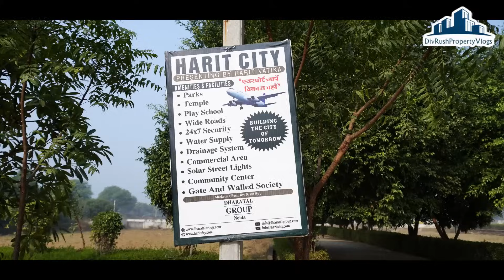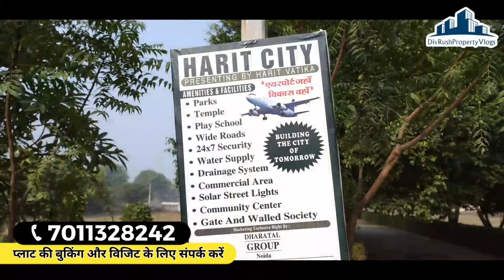AIRPORT के पास सबसे खूबसूरत कॉलोनी | Cheapest plots Near Jewar airport | Plots in Jewar | Harit City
( FREE PICK UP AND DROP FACILITY FOR SITE VISIT FROM ANY LOCATION)
Harit City Projects Pvt. Ltd. offers affordable residential plots near Jewar International Airport on Yamuna Expressway, Greater Noida, providing an opportunity to build your dream home in a comfortable and well-facilitated location. The development boasts a range of amenities for its community, including a luxurious reception with a waiting lounge, government electricity and water supply, wide roads, street lights, four green parks, a gated complex, and a commercial complex, among others.
Harit City Projects aims to blend old-world charm with modern conveniences, promising a desirable neighborhood, easy accessibility, open spaces, excellent maintenance, and the freedom to create your dream home on the Yamuna Expressway.

This project caters to a diverse client base from various segments of society, including government and public sector employees, MNC employees, central and state government employees (both serving and retired), professionals like doctors, teachers, engineers, chartered accountants, bank officials, defense personnel, and self-employed individuals.

Price Starts @ 18000 per Sq.Yd.

Project Amenities:

✔ RCC roads
✔ Water
✔ Electricity
✔ Sewer Line
✔ 24x7 Security
✔ Wide Road 40 Fit Front
✔ Gated Community
✔ CCTV Cameras
✔ Commercial Market/Shops
✔ Temple + Mosque

Location Advantages:

✔ Jewar International Airport - 14Km
✔ Yamuna Expressway - 100m
✔ JP Sports City - 30Km
✔ Galgotias University - 30Km
✔ Noida International University - 30Km
Advantages Of YAMUNA EXPRESSWAY
✔ Total 7 Universities along YAMUNA EXPRESSWAY.
✔  More than 20 colleges on YAMUNA EXPRESSWAY
✔ 13 Hotel projects on YAMUNA EXPRESSWAY
✔ Asia's largest Cargo Airport
✔ Night Safari (World 4th Night Safari)
✔ YEIDA Plots (22500 plots on YAMUNA EXPRESSWAY)
✔ P.A.C camp (Under construction near Aligarh Palwal Loop)
✔ International freight corridor Center No. 7, DMIC center near Jewar
✔ Jewar Junction (In next 2 years)(Approx. 2-3 K.M. from Site)

Residential Plots near Jewar International Airport on Yamuna Expressway.